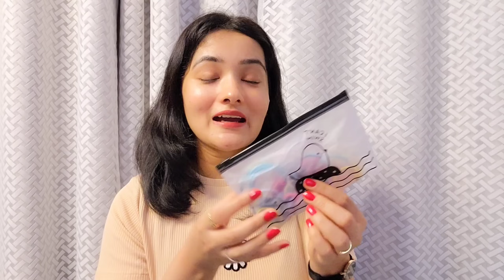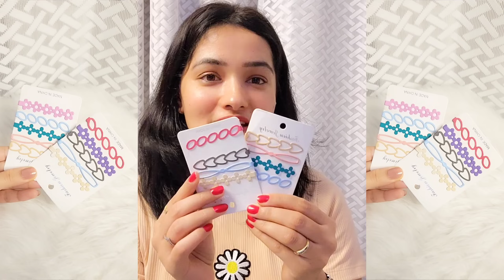meeshohaul *25 PRODUCTS* Testing 25 Mind-Blowing Meesho Products Under ₹199! 🔥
1. Cute Unicorn Fur Notebook Diary  / Return Gift Purpose Diary for kids

2. A5 Soft Fur Panda Notebook Journals Diary for Girls & Kids Diary Notebook Fur Diary Kids Diary Return Gift Diary, Pack of 1

3. Cute BTS Soft Fur Diary Gift for Girls Best Return Gift Diary for Girls fur notebook, Pack of 1pc

4. Women Bracelet & Bangles silver oxodaiz

5. Jewels Galaxy Women Gold Plated Contemporary Stackable Rings Set of 11

6. Jewels Galaxy Women Gold Plated Contemporary Stackable Rings Set of 23

7. DGH® 05 Pairs Original Rich Cotton Snacker Socks on Shoe Liner for Women’s, Girl’s & College Guy’s, Assorted Colors

8. BERLIN-CLEAR2CLEAR-PKO1

9. Pentonic Multicolor Gel Pen With Hard Box Case | 0.6 mm-1.0 mm | Sleek Matt Finish, Featherlite feel | Waterproof Gel Ink, Ultra- Low Viscosity Ink | Black Body, 12 Pcs Set

10. SHUBHANSH Cute Flower Hair Clip for Kids Girl And Women Hair Accessories Hairpin Set 14 Pcs - Yellow

11. SHUBHANSH Cute Flower Hair Clip for Kids Girl And Women Hair Accessories Hairpin Set 14 Pcs - Violet

12. Swiss Beauty Glitter Color Change Lipstick - Set of 3

13. Organic Neem Wooden Comb Anti Hair fall | Anti Dandruff

14. Balajienterprises. 6 Pieces Large Butterfly Hair Claw Clip Clear Hair Claw Clips for Thick Hair Jumbo Claw Clip for Girls and Women(multicolour).

15.  4 Pieces Triangle Powder Puffs Face Cosmetic Powder Puff Washable Reusable Soft Plush Powder Sponge Makeup Foundation Sponge for Face Body Loose Powder Wet Dry Makeup Tool

16. Silicone Face Cleanser Massager Brush with Facial Stick Spatula Double-sided for Cleansing Exfoliating pack of 1

17. MAVDI Mini Nail Lamp USB UV Nail Dryer Gel Nail Polish Art Tool, 2 Colors Sun Mini Nail Dryer 6W UV Gel Polish Curing LED Lamp Portable Manicure Tool

18. Warrior Silicone Head Massager,Hair Scalp Massager Scrub Shampoo Brush

19. Silicon Gel Heel Pad Plantar Fasciitis, Silicone Heel Cups For Heel Pain, Heel Spurs Pain Relief Protectors of Your Sore or Bruised Feet Best Insole Gels Heel Protector for Women and Men 1 Pair

20. Trendy Alluring Floral Rubber/Hair Bands For Girls/Women - Set of 10

21. Trendy Fashionable Colorful Hair/Rubber Bands For Girls/Women- Set of 12

22. 1 Card Korean Designer Matte/Glossy Bobby Hair Pin (10pc) card Random Color and Random Design